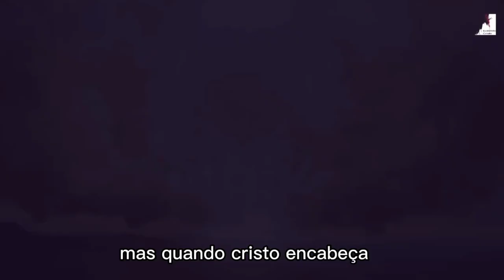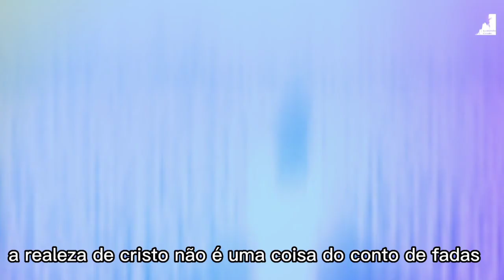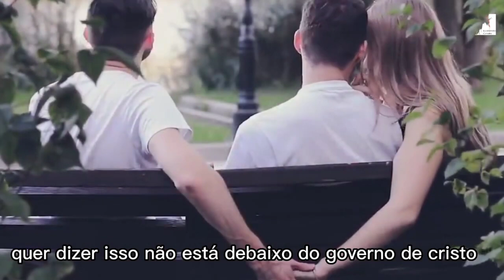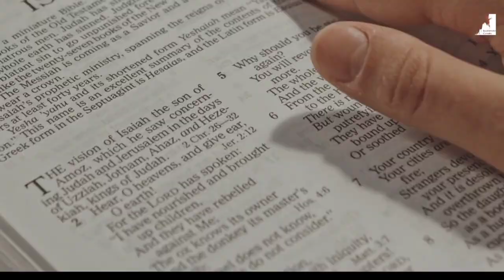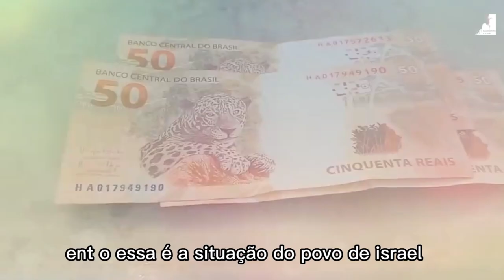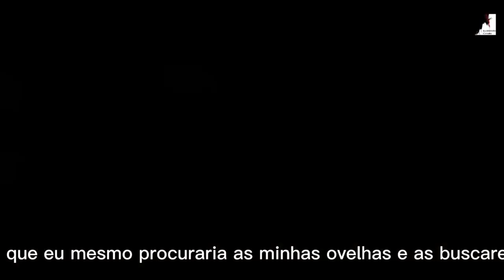AMEAÇA GLOBAL: Como O MALIGNO AMEAÇA A PAZ MUNDIAL!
Vivemos os dias finais o mundo jaz do Maligno, o mundo é controlado pelos poderes do mundo. O Pastor Pedro Dong nos fala sobre governo tenebroso das trevas que governa as pessoas da terra. Saia deste governo, e se volte para o encabeçamento de Cristo, Ele que encabeçar sua vida.

🔸PREGAÇÕES

🔸 SÉRIE APOCALIPSE

🔸EZRA MA

🔸MIGUEL MA

🔸Queridos irmãos!